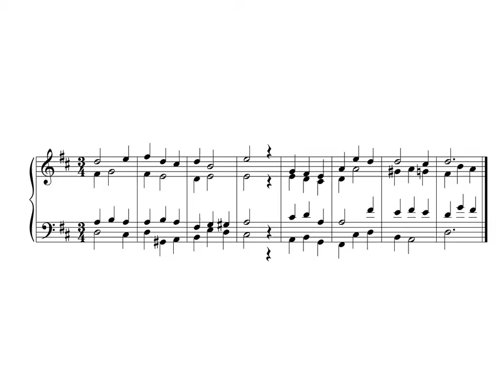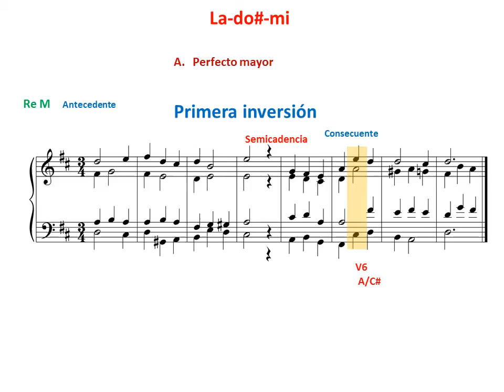Armonía 4. Acordes de 7ª de dominante y dominante de la dominante.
Acordes de tres sonidos en estado fundamental, primera  y segunda inversión. Acorde de séptima de dominante con función de dominante de la dominante. Cadencias.